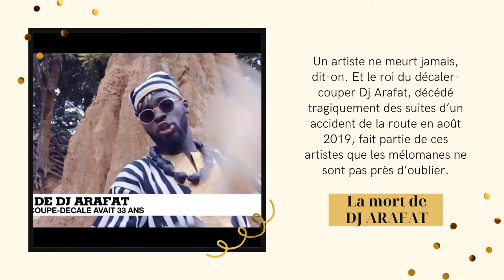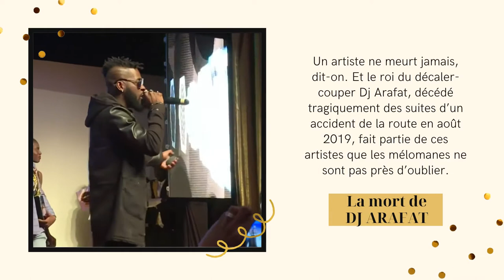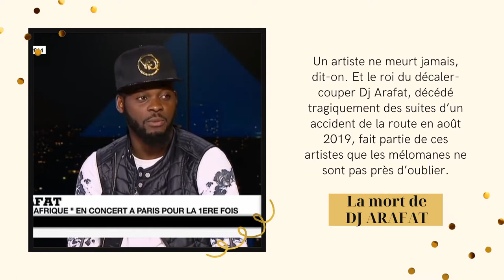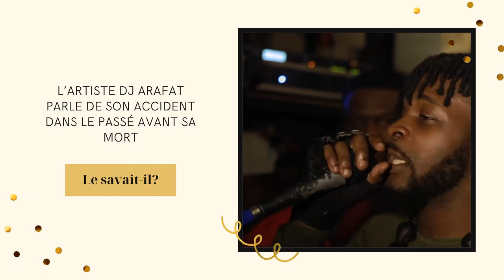DJ ARAFAT: Le film ' Daishi Heroes ', sa mère Tina Glamour annonce une bonne nouvelle pour 2023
Un artiste ne meurt jamais, dit-on. Et le roi du décaler-couper Dj Arafat, décédé tragiquement des suites d’un accident de la route en août 2019, fait partie de ces artistes que les mélomanes ne sont pas près d’oublier.

Quelques mois avant le premier anniversaire de ce triste décès, sa mère Valentine Logbo alias Tina Glamour avait annoncé vouloir continuer par perpétuer les œuvres de son fils dans le cœur des fans de son fils.

Ce projet qui avait été annoncé il y a quelques mois pour honorer l’illustre disparu est désormais une chose faite. Une annonce qui a été bien appréciée par les chinois à en croire les commentaires laissés.